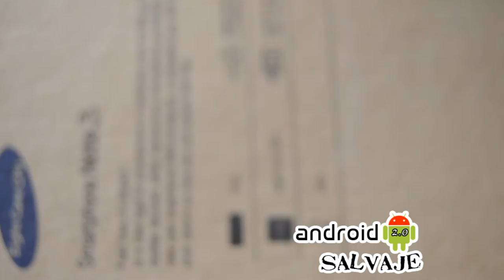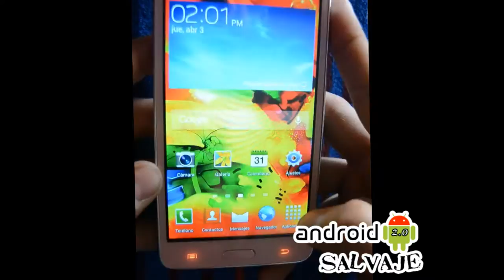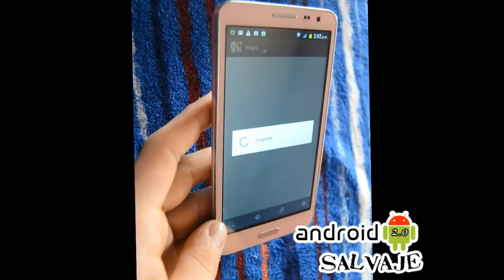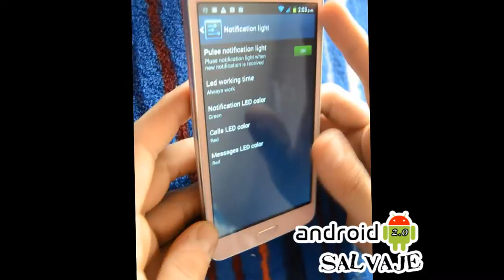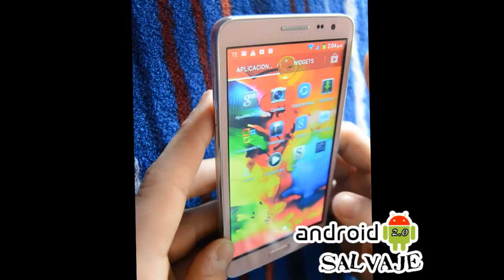Note 3 N8800 MTK6592 Box Opening (Móvil Chino)--Español/España Android Salvaje 2.0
Hoy vemos el funcionamiento del note 3(N8800 MTK6592) clon chino comprado en la web dx.es

Note 3 Clon

Especificaciones:

General
Marca N / A
Modelo N8800
Color Rosa
Material Plástico
Cantidad 1Piece
Red
Redes WCDMA, GSM
Frecuencia 2G: GSM 850/900/1800/1900 MHz, 3G: WCDMA 850/2100MHz
Transferencia de datos GPRS, HSPA, EDGE
Tipo SIM Ordinaria SIM, Micro SIM
Ranura SIM 2
Network Standby Network Standby Dual
Conversación Red Primera conversación-Party Sólo
GPS Sí
Wi-Fi 802.11 b / g / n
Sistema

Sistema Operativo 4.2.2 Android
Procesador CPU MTK6592 1.6GHz
Tipo de CPU Octa-core
Procesador gráfico Mali-450MP
Almacenamiento

RAM 1GB
ROM 8GB
Memoria disponible 6.2GB
Tarjeta de memoria Soporta tarjetas Micro SD / TF de hasta 32 GB de tamaño (no incluido)
Visualización
Tamaño de la pantalla 5.5 IPSinch
Gama del tamaño 5.5 pulgadas y largo
Pantalla táctil Pantalla capacitiva
Resolución de la pantalla 960 x 540
Cámara
Cámara 13,0 MP
Lente de la cámara secundaria 5,0 MP
Vídeo 1080P
Flash Sí
Enfoque automático Sí
Toque de enfoque Sí
Potencia
Capacidad de la batería 3400mAh
Tipo de pila Batería de Li-ion
Tiempo de conversación 180 minutos
Tiempo en espera 160Hour
Otras características
Versión Bluetooth V2.0
TV No
Radio Tuner Sí
nivel impermeable IPX-0
Sensor Sensor de luz, sensor de gestos, G-sensor, la proximidad
I O Interface / Ranura para tarjeta del TF, Micro USB, 3.5mm, ranura SIM

Formatos compatibles MP4 / 3GP / MOV / MKV / FLV / FLAC / APE / MP3 / OGG / AMR / AAC / JPG / PNG / BMP / GIF
Software Play Store, Correo electrónico, Gmail, Calculadora, Gestor de archivos, reloj, calendario, galería, reproductor de vídeo, música, grabadora de sonido, navegación, mapas, radio FM, etc
Otras características 5.5 "IPS + de doble red Standby + Android 4.2.2 + 1GB RAM + 8GB ROM + OTG + Wi-Fi + GPS + FM + Camera + 5.0MP 13.0MP cámara secundaria + sensor + Gesto Octa-core
Dimensiones  5.94 in x 3.08 in x 0.41 in (15,1 cm x 7,83 cm x 1,05 cm)